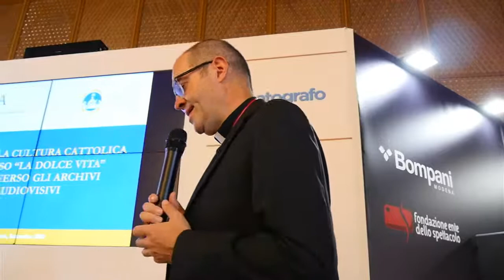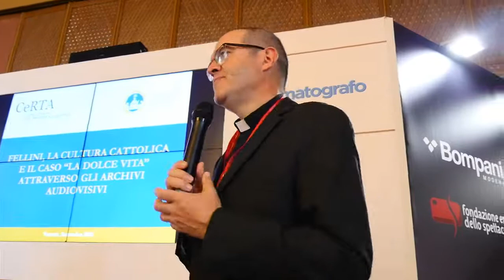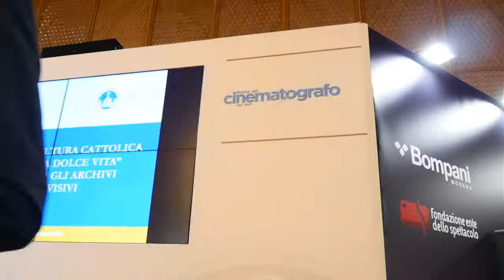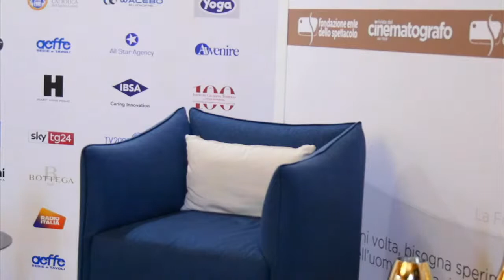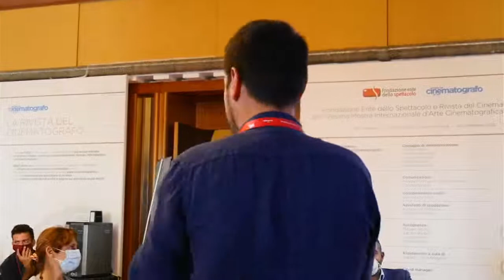Fellini e la cultura cattolica. Il caso La dolce vita attraverso gli archivi audiovisivi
Intervengono: Giuseppe Pedersoli, regista; Massimo Scaglioni, professore di Economia e marketing dei media dell’Università Cattolica di Milano; Maria Pia Ammirati, Direttore Rai Teche; Oscar Iarussi, giornalista
e critico, Padre Antonio Spadaro, Direttore La Civiltà Cattolica; Andrea
Minuz, Professore associato di Storia del cinema presso l’Univeristà La
Sapienza di Roma e giornalista de Il Foglio. Modera: Gianluca Arnone
L’uscita de La dolce vita ruppe in maniera drammatica il fronte cattolico.
Da una parte c’è la posizione a favore dei gesuiti del Centro Culturale San
Fedele di Milano, con in testa Padre Arpa e Padre Nazareno Taddei, che in
un celebre intervento lo definì “un film sostanzialmente cristiano”, dall’altra
c’è la posizione ufficiale del Vaticano che dalle colonne dell’Osservatore
Romano lancia una serie di filippiche agli indirizzi del capolavoro di Fellini.
Una disputa durissima intorno che, a cent’anni dalla nascita del regista e a
sessanta dall’uscita del film, viene rievocata attraverso documenti d’epoca,
a partire da una ricerca realizzata dall’Università Cattolica del Sacro Cuore.